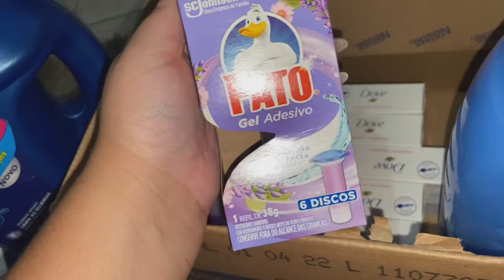VLOG NO MERCADO + COMPRAS DO MÊS 🤑 *fiz as compras sozinha*| Casando aos quinze 💜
Me sigam no Instagram: @renatagabriellyofc